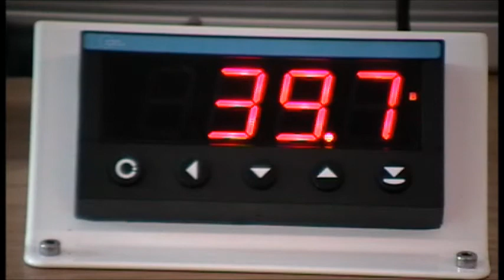Sensor Motion Demo